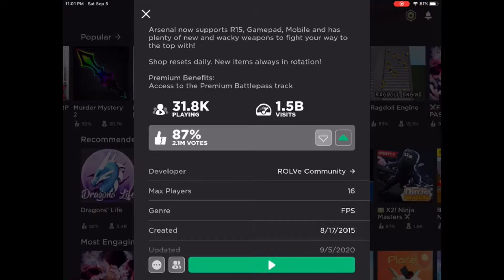Arsenal with DinoGaming